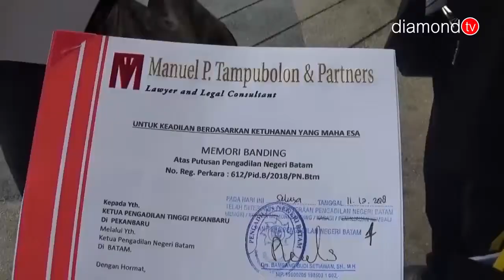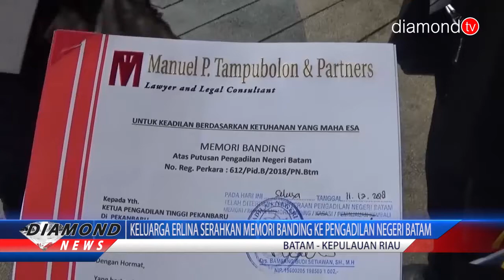KELUARGA ERLINA SERAHKAN MEMORI BANDING KE PENGADILAN NEGERI BATAM